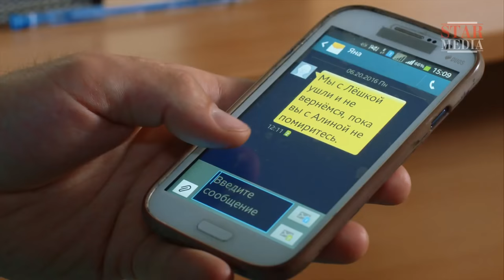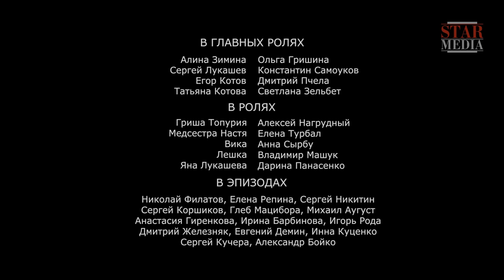Surgery. The Territory of Love. Episode 4. Russian TV Series. English Subtitles. StarMediaEN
Alina Lukasheva is happy with her life. Or so it seems. She has a caring husband, Sergei, a young son Lyoshka, security, warmth and comfort at home. In addition she has a job that she adores, working with Sergei in the same surgery department at the local hospital. Both of them are totally committed to their work. But one day everything collapses. Eminent surgeon, Yegor Kotov, with whom Alina was passionately in love twelve years ago, is appointed head of the department.
All those years ago, Yegor returned Alina's love, but ultimately did not divorce his wife. When they parted, however, Yegor did not know that Alina was pregnant by him. Now their feelings re-ignite with even greater passion, as if none of those years has ever passed. Alina understands that Yegor still loves her, and this time he is ready to divorce for the woman he loves. But is Alina ready to betray Sergei? And destroy their family’s well-being and happiness?

Type: TV series
Genre: melodrama
Year of production: 2016
Number of episodes: 4
Directed by: Roman Brovko
Written by: Ekaterina Latanova, Ekaterina Mіndadze, Natalia Glasenko
Production designer: Anatoliy Pidoprigora
Director of photography: Sergey Boiko
Producers: Aleksey Terentiev, Vlad Ryashin
Cast: Olga Grіshina, Konstantin Samoukov, Dmitriy Ptchola, Svetlana Zelbet, Vladimir Mashuk, Darina Panasenko